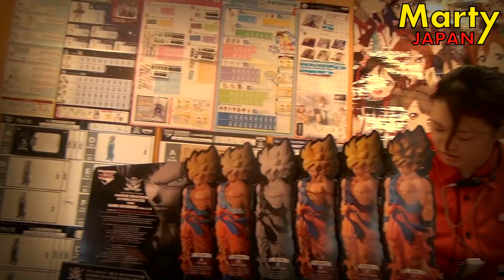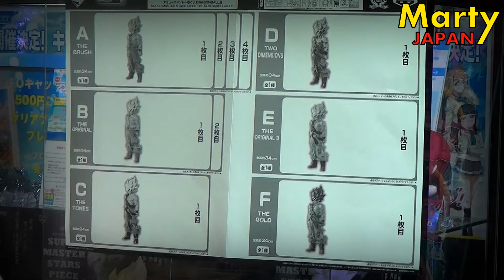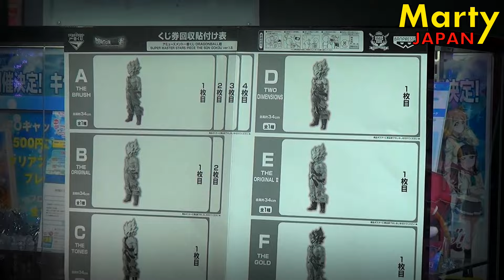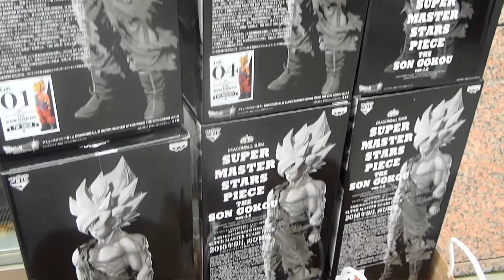LOTERIE DRAGON BALL de la Super Master Stars Piece 1.5 de Son Gokû au Japon - Marty Japan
Loterie du 24 septembre 2016 de la Super Master Stars Piece de Son Gokû, modèle 1.5, en plein cœur d'Akihabara sur Tokyo. Cette fois-ci, je suis accompagné de nos amis de chez DB-Z.com.

A très vite les amis ! Salut, ciao, ciao !